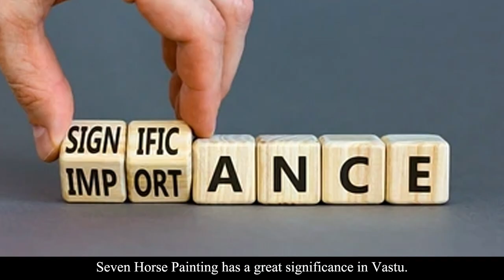What is the significance of 7 horses | What is the meaning of 7 horses | why is 7 horse lucky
Open the next link to discover more about what is the significance of 7 horses, you can

This video is showing what is the significance of 7 horses   but also try to cover the following subject:
- what is the meaning of 7 horses,
- why is 7 horse lucky
- importance of 7 running horses,
- vastu and seven horses

So you want to know more about what is the significance of 7 horses, to know more about seven horse Follow our videos about 7 horse painting direction
If you were trying to find more info about vastu and seven horses or horses in vastu did this video help?